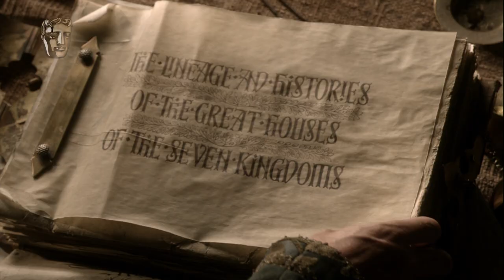Game of Thrones wins BAFTA Special Award | BAFTA TV Craft Awards 2018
Behind the scenes of Game of Thrones, winner of this year's Special Award at the BAFTA TV Craft Awards 2018.